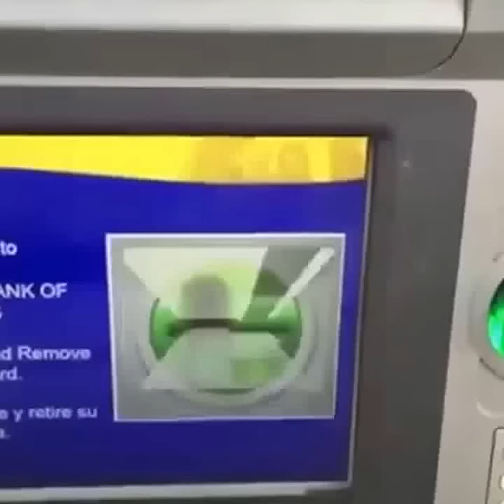Hilarious credit card vine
Haha unclear instructions 😂